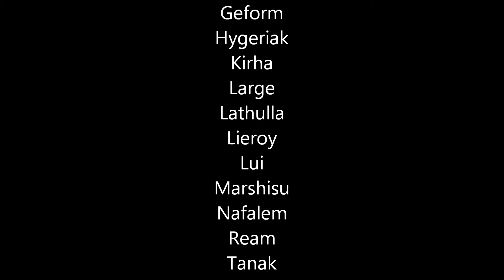Blutraben vs. Omnitron 25N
Tandrilla war natürlich auch als Heilerin dabei (habe ich im Abspann leider verschlampt, sorry)